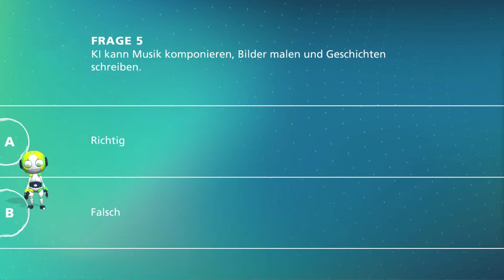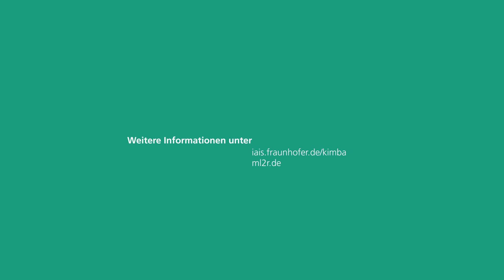Kann KI kreativ sein? | KIMBA Quiz – Basic #5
Schritt für Schritt zum KI-Profi – in dieser Video-Reihe decken Fraunhofer-Wissenschaftler*innen Mythen auf und vermitteln Basiswissen zum Thema Künstliche Intelligenz: Wie ein Computer lernt, wo KI schon längst in unserem Alltag angekommen ist und ob Algorithmen sogar malen und komponieren können.

Die Fragen und Antworten sind Teil von KIMBA: Das interaktive Quiz zur Künstlichen Intelligenz – Mythen und Basiswissen tourt im »Wissenschaftsjahr 2019 Künstliche Intelligenz«, einer Initiative des Bundesministeriums für Bildung und Forschung (BMBF), bis Ende Oktober auf der MS Wissenschaft durch Deutschland (und im Anschluss durch Österreich). Jeweils zwei Teilnehmer*innen können auf Basic- oder Expert-Level gegeneinander antreten, Fragen beantworten und mit Fraunhofer-Wissenschaftler*innen in die Welt der KI einsteigen.

Der nächste Hafen ist zu weit entfernt? KIMBA gibt’s auch auf dem Land: Die ScienceStation reist vom 24. April bis 26. September durch Deutschlands Bahnhöfe.

Über Fraunhofer IAIS und das Kompetenzzentrum Maschinelles Lernen Rhein-Ruhr ML2R:

Das Fraunhofer-Institut für Intelligente Analyse- und Informationssysteme IAIS gehört zu den führenden Einrichtungen für angewandte Forschung im Bereich der intelligenten Datenanalyse und Wissenserschließung. Rund 280 Data Scientists und IT-Spezialisten unterstützen Unternehmen und Organisationen mit maßgeschneiderten technischen Lösungen bei der Optimierung von Produkten, Dienstleistungen und Prozessen sowie bei der Realisierung ihrer digitalen Transformation.

Im Kompetenzzentrum Maschinelles Lernen Rhein-Ruhr ML2R betreibt das Fraunhofer IAIS mit namhaften Partnern ML-Spitzenforschung, fördert den wissenschaftlichen Nachwuchs und stärkt den Technologietransfer in Unternehmen. ML2R wird als einer von vier bundesweiten Knotenpunkten zum Maschinellen Lernen durch das Bundesministerium für Bildung und Forschung (BMBF) gefördert. Beteiligt sind neben dem Fraunhofer IAIS die Technische Universität Dortmund, die Universität Bonn und das Fraunhofer-Institut für Materialfluss und Logistik IML.